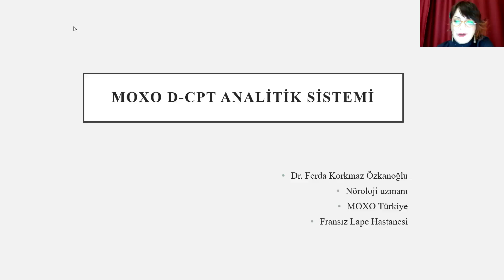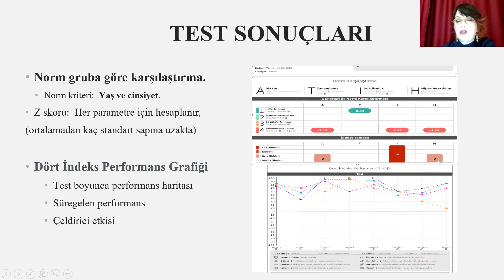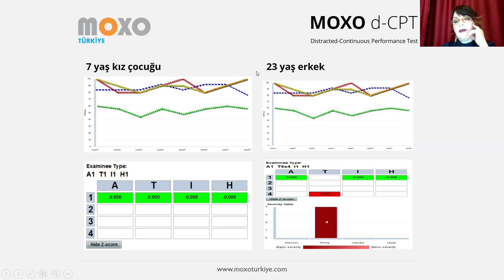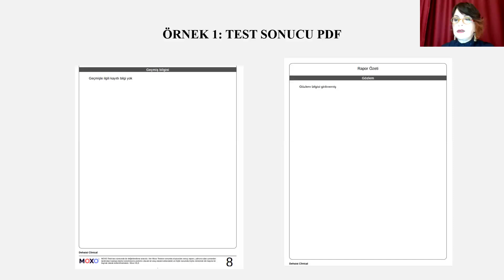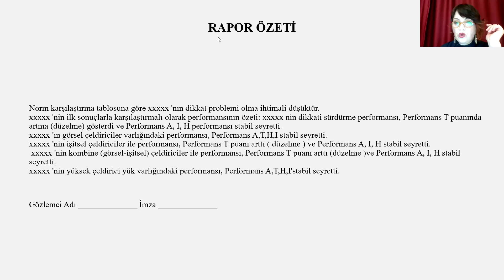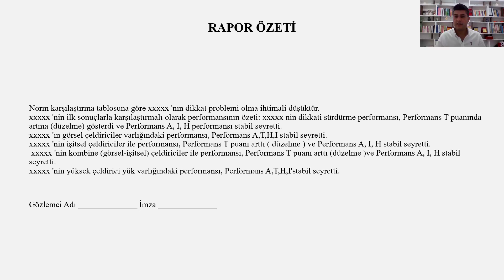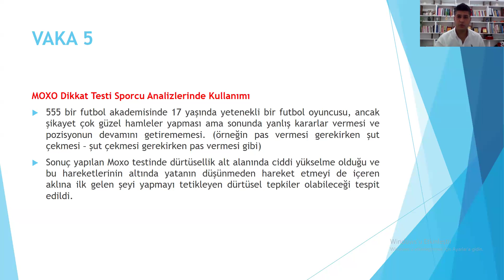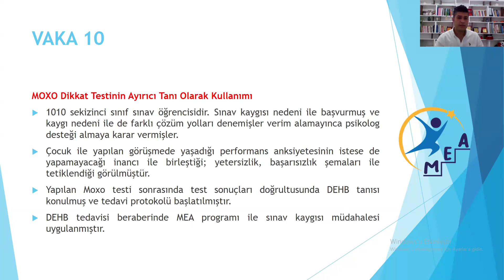Moxo Dikkat Testi Yeni Rapor Anlatımı Süpervizyon Eğitimi - 10 Kasım 2024